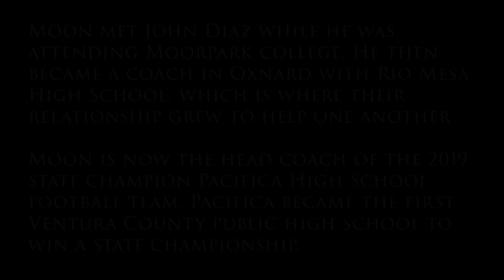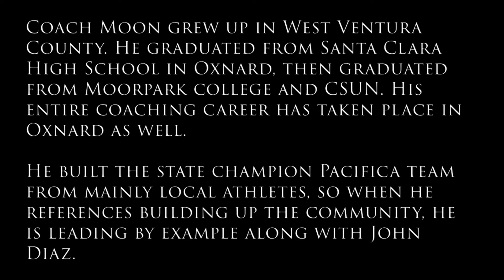Head Football Coach Mike Moon Testimonial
Listen to Head Football Coach Mike Moon of the 2019 CIF-State D2 Champions Pacifica High School as he shares about the impact on YAC in our community.